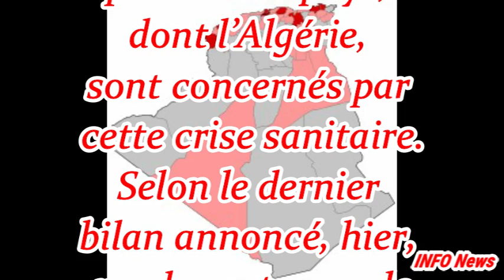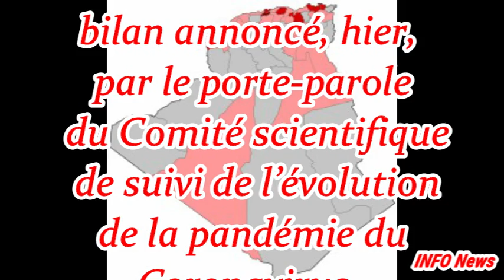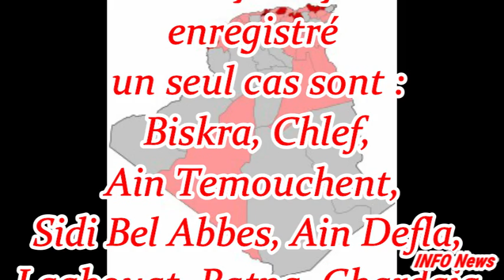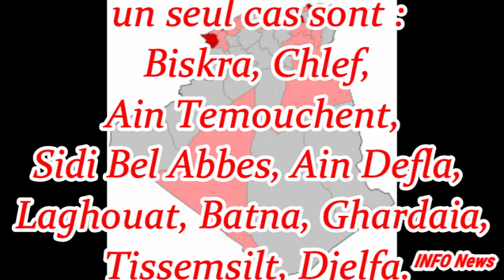CORONAVIRUS LES CAS CONFIRMÉE PAR WILAYAS